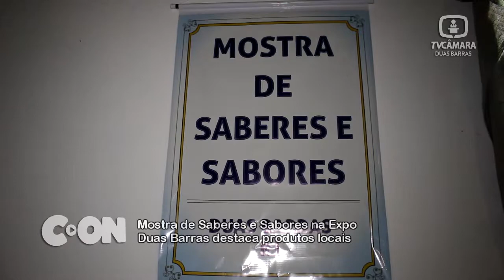CÂMARA ON: MOSTRA SABERES E SABORES 001